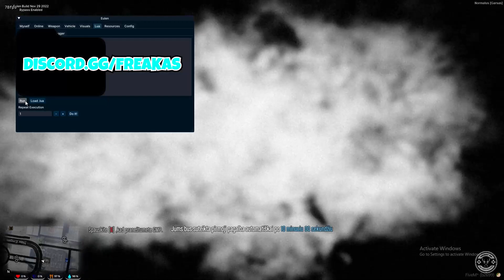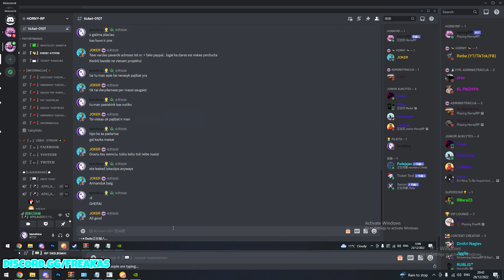HORNYRP 200+ ZMONIU BANNED JokerDUHAS | GTA RP SU MOD MENU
Užeinam į šias socialkes! 👮

👮🚔 Prisidėk prie mūsų kanalo augimo ir pasiekime 1000
           prenumeratorių drauge!

Plačiau apie mane..
Sveiki, esu Armandas man yra 18 ir suku HARDRP arba kitaip sakant modinu laisvalaikiu,
vieniem esu prioritetas kitiems d**as. Neturiu priešų jei paklaustumėt kodėl
modinu serveriuose, tai yra tik mano pačio smagaus laisvo laiko praleidimas.
Pirmas mano roleplay serveris buvo FAKERP kuriame praleidau vos mėnesį ir
po kurio pradėjau modinti. Užsiemu šia veikla jau apie 1,5 metus.
Mano tikslas yra susukti HARDRP su prieskoniu.

ŽINUTĖ HEITERIAMS, MODINU LAISVALAIKIUI O NE IEŠKODAMAS PRIEŠŲ.

♦ PC Specs'ai ♦

CPU: i7-9700k @ 3.60 GHz
RAM: 32 GB DDR4
Motherboard: MPG-Z390-GAMING-PLUS
Graphics Card: GeForce RTX 3060 TI  GAMING X
OS: Windows 10 Pro
MIC: SHURE SM7B